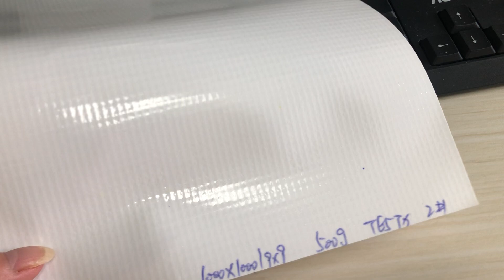500g 1000*1000 9*9 hot lamination flex banner !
500g 1000*1000 9*9 hot lamination flex banner !

Sincerely,
Joanna